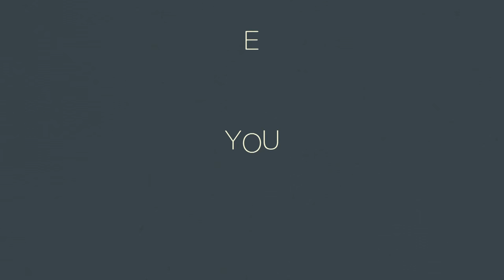Political thinking at its best. Join our network!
We are the Wilfried Martens Centre for European Studies​.